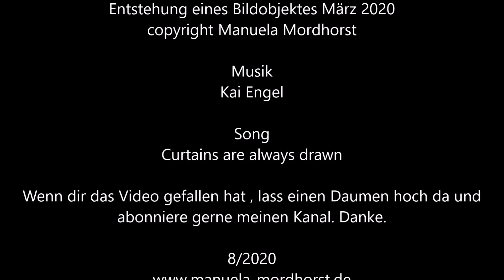Entstehung eines Bildobjektes #3 Manuela Mordhorst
Video von Manuela Mordhorst, das hier die Entstehung eines Bildobjektes zeigt.
Format 80x80cm, Ton und Keramik auf Leinwand mit grünem Hintergrund auf Steinmehl. Bildentstehung März 2020 auf Rügen (Binz) | Dieses Video entstand am 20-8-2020

Video by Manuela Mordhorst, which shows the creation of an image object.
Format 80x80cm, clay and ceramics on canvas with a green background on stone powder. Image creation March 2020 on Rügen (Binz) | This video was taken on 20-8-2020

Video: Manuela Mordhorst (p+c 2020)
Die Materialien für das Bildobjekt sind u.a. Softton und Schellack.
Den Soffton kann man überall erwerben, auch
Song: Curtains are always drawn